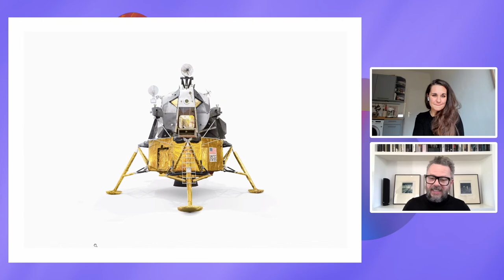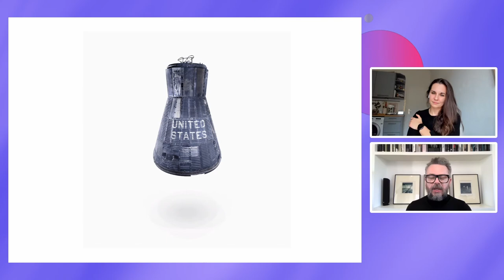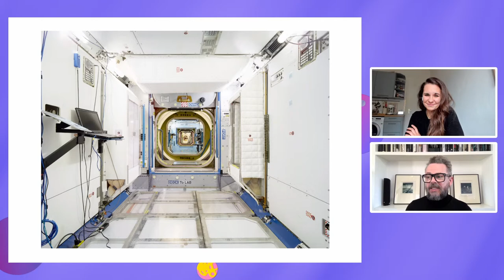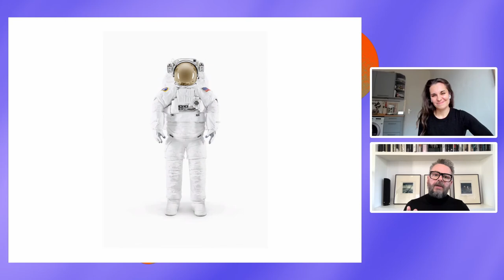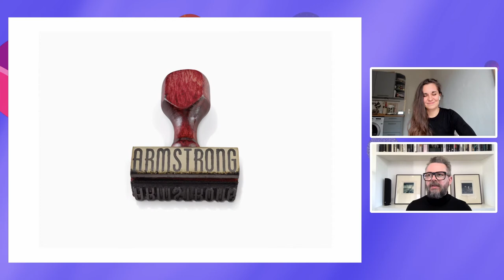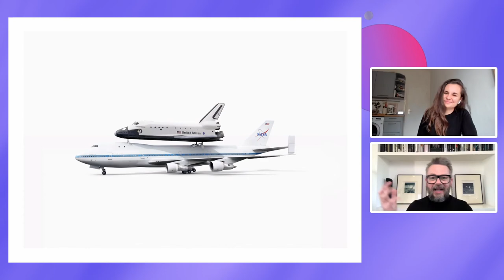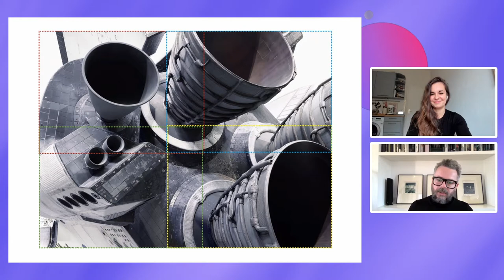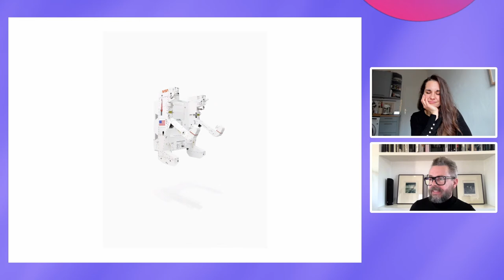Adobe Presents: D&AD - Benedict Redgrove - The Making of the NASA Project | Adobe Live UK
The birth of the project NASA // PAST AND PRESENT DREAMS OF THE FUTURE, how it developed, its initial ethos, goals and vision. Exploring the creation of the images both technically and aesthetically as well as the unforeseen, and incredible, experiences of working with NASA. Especially seeing objects that have evoked an emotional response. How this project became a book; the final body of work, and it’s ultimate outcome - an exhibition.